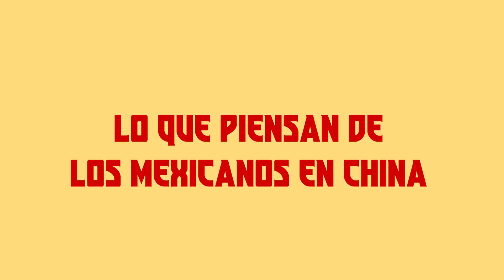Ma Yongjuan, profesora de chino en la Universidad de Sonora | Dragón en el desierto | NORO Originals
Entrevista a Ma Yongjuan, profesora de chino en la Universidad de Sonora, realizada por María Joseé Tánori.

Ma Yongjuan emigró de China a Sonora, México, para instalarse en la ciudad de Hermosillo donde empezó trabajando en un restaurante. Posteriormente ingresó como profesora del idioma chino a la Universidad de Sonora.

En esta charla, realizada en 2016 al inicio del estudio etnográfico dentro de la comunidad china en Hermosillo, Ma Yongjuan nos comparte cómo fue llegar a México, los retos de la adaptación cultural y cómo intenta preservar sus tradiciones.

Hermosillo, Sonora.

Reportaje NORO Originals: Dragón en el desierto. Influencia de la comunidad china en Sonora
Autora: María Joseé Tánori
Coordinadora editorial: Karla Mariana Huerta
Editora: Suzette Celaya
Edición de video: Ramsés Baduqui
Diseño gráfico: Mariana Valdez